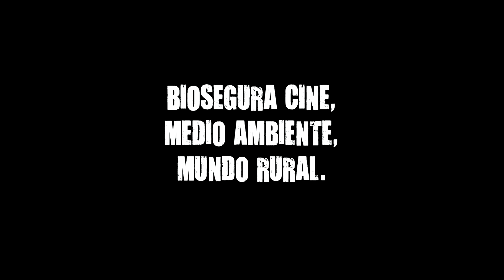BIOSEGURA CINE 2019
Biosegura Cine, Medio Ambiente y Mundo Rural 4/9 junio 2019. Beas de Segura (Jaén).